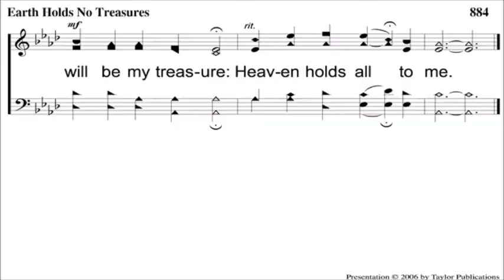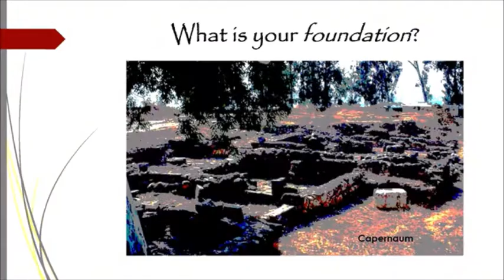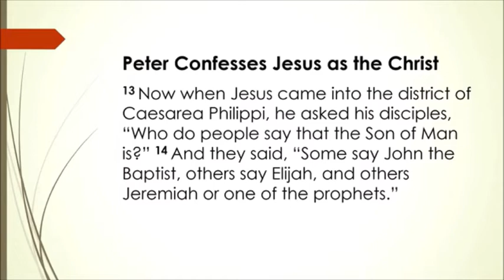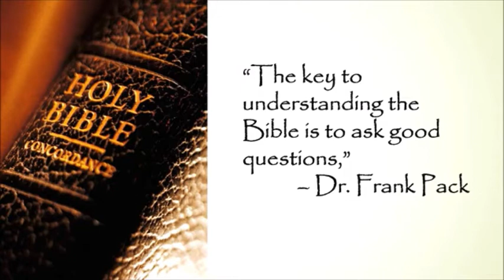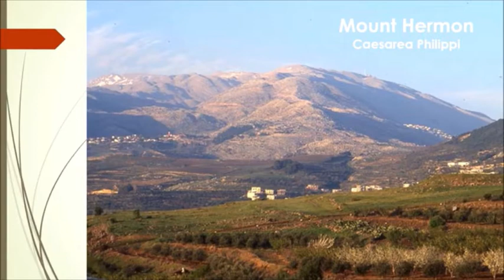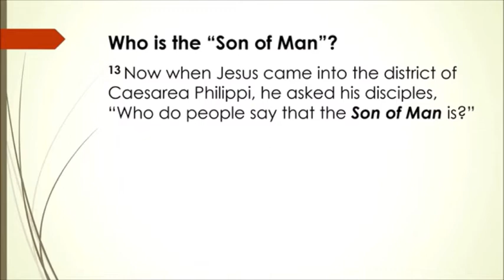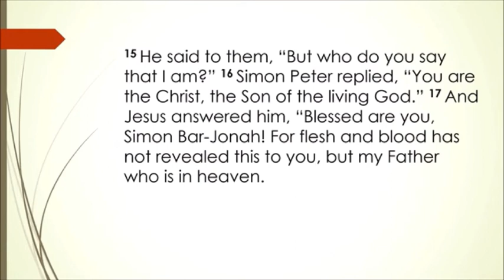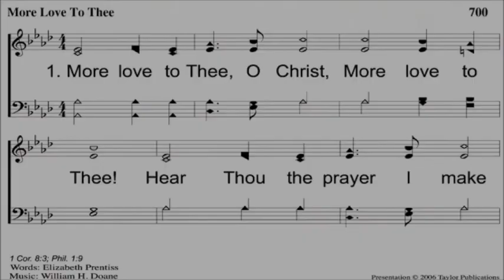Peter: Upon this Rock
It's called the "Good Confession," but it is more. The profession of faith gives us a place to stand!